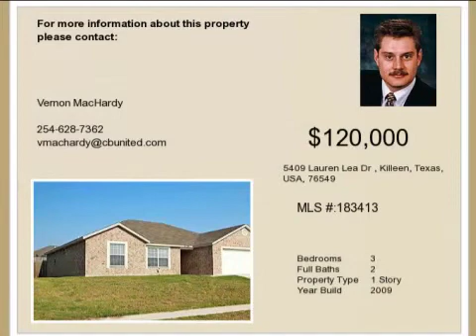Real estate for sale in Killeen Texas - MLS# 183413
5409 Lauren Lea Dr
Killeen Texas 76549
MLS# 183413

Barnes Home Builders - Classic Cinch Floor Plan! The home Features 3 Bed Rooms /2 Full Baths /1 Living Area/ 1 Dining Area /2 Car Garage With A Generous Kitchen Complete With A Black Appliance Package {Refrigerator Electric Stove Vent-A-Hood Dishwasher & A Garbage Disposal}. Other Honorable Mentions: This is the Coveted Mother-In-Law Floor Plan With The Master Bedroom on the Opposite Side Of The Home! The home comes complete with A Covered Rear Patio Full 6 Foot Privacy Fence An Alarm System A Water Softener And Is Ready For Immediate Move In!!! The seller will consider a reduced rental amount to offset the Lengthy Short Sale Process.